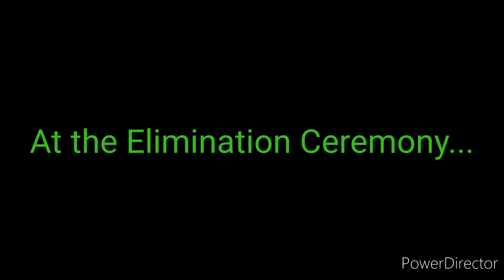Mii Drama Revenge of the Elimination: Episode 23 (Trees of the Most Wonderful Time of Year)